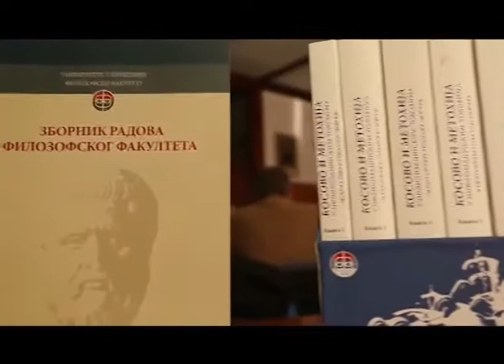Upis na fakultet